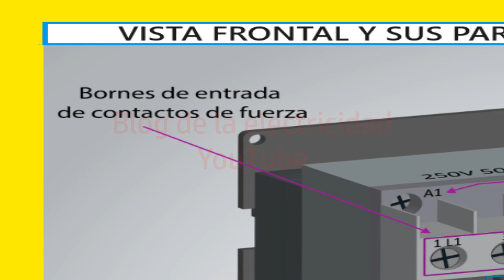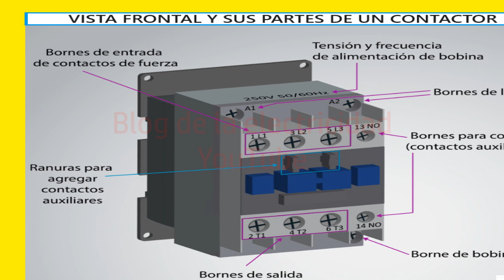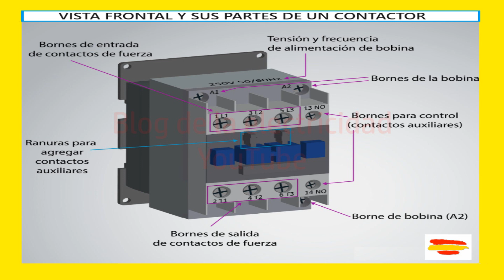Vista frontal y sus partes de un contactor